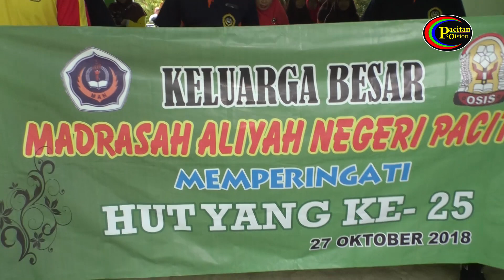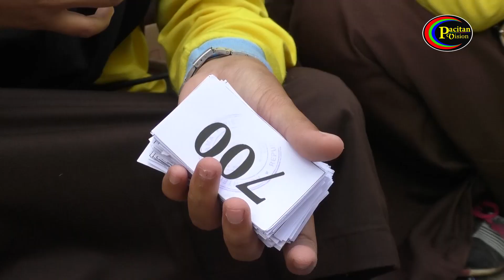PACITAN EVENT - Ratusan Siswa Semarakan HUT MAN Pacitan ke 25 (Part 2)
Peringatan Hari Ulang tahun Madrasah Aliyah Negeri Pacitan di maknai sebagai sarana refleksi dari setiap kegiatan di sekolah, untuk menjadi Madrasah yang lebih baik guna mencetak generasi muda yang patuh dan taat kepada Agama. Di hari jadi MAN yang ke 25 ini diharapkan mampu menjadi salah satu sarana edukasi religi serta menerapkan norma agama dalam sikap maupun tindakanya.